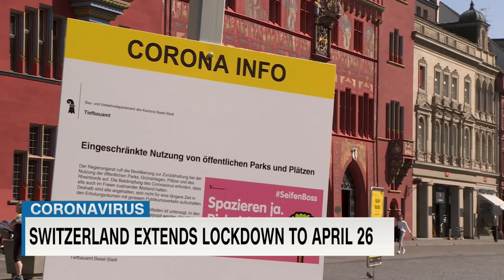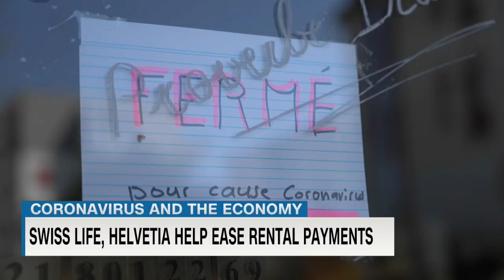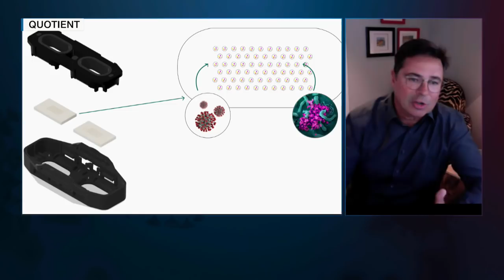Switzerland extends coronavirus lockdown until April 26 | The Show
Switzerland has extended lockdown measures to tackle the coronavirus by one week until April 26. The government will then look to gradually relax restrictions, the Federal Council said in a press conference, with more details to come next week. The decision comes after the outbreak in Switzerland showed signs of stabilizing after the number of new cases remained below 600 for the third day in a row.